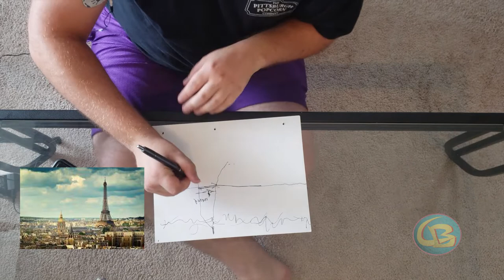Shocking Art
After Donny cheated in last week's episode, and since the real results of each competition was inconclusive,  Alex, Jared, and Anthony have decided that to determine the best Carrick Broski, they must make some shocking art.